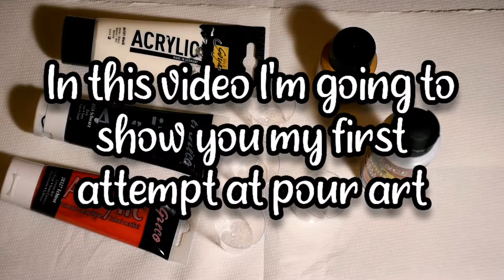I Tried Acrylic Pour Art (And Almost Did It Right)!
Hi there! I tried acrylic pour art for the first time. Even though I didn't do it exactly the way I'm supposed to I really like the result. I hope you like it too!

✮ PRESS ON NAILS BY NAILARTBREAK ✮

➣ Etsy shop